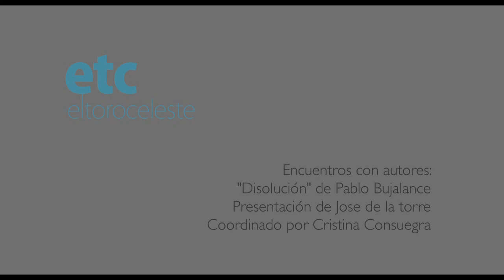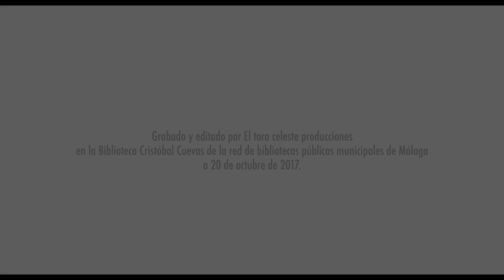ETC. Encuentros con autores con "Disolución" de Pablo Bujalance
Encuentros con autores con "Disolución" de Pablo Bujalance en la Biblioteca Cristóbal Cuevas dentro del ciclo de Encuentros con autores organizado por la red de bibliotecas públicas municipales de Málaga coordinado por Cristina Consuegra. Con la presentación de Jose de la torre responsable de la biblioteca. Organizado por el Ayuntamiento de Málaga.